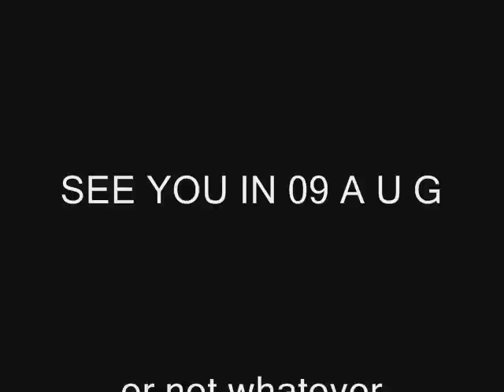Behringer sf300 Superfuzz DEMO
I bust out all over my new favourite fuzz!